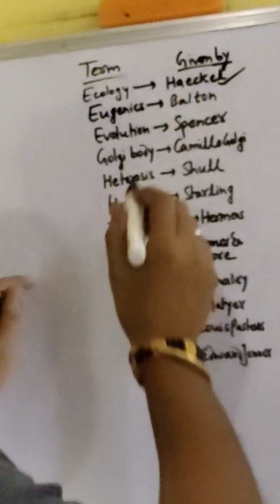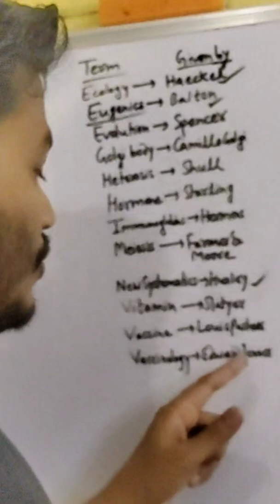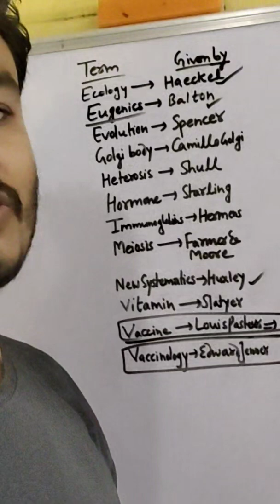IMPORTANT BIOLOGICAL TERM & WHO COINEDTERM PART-2|USEFUL FOR MBBS#youtube#youtubeshort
Term.             Given by
Vitamins.       Slatyer
Meiosis.        Farmer and Moore
Cell.                Robert Hooks